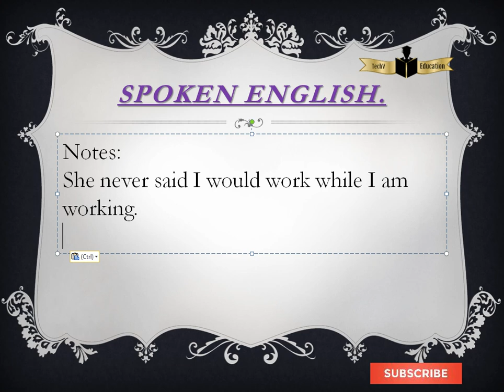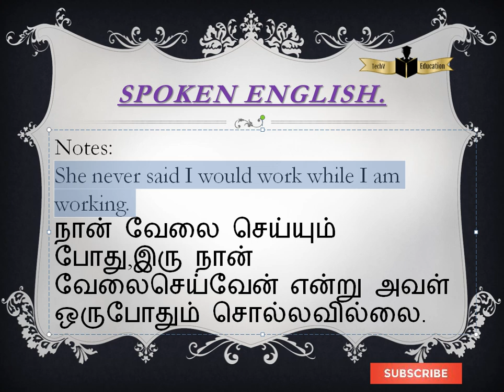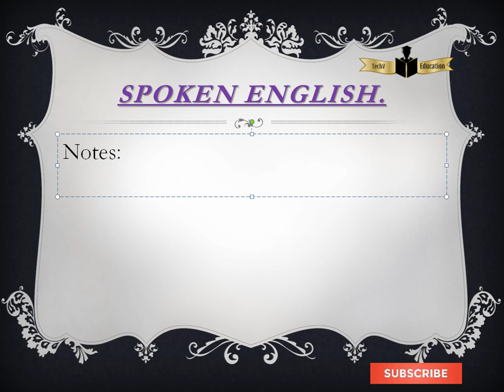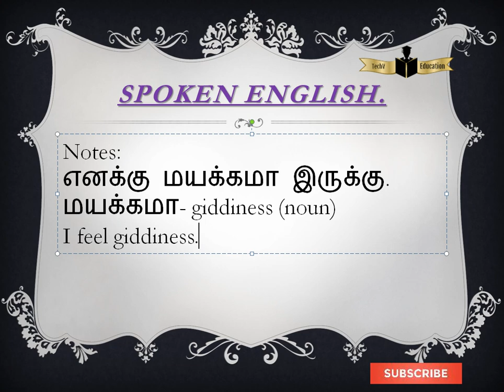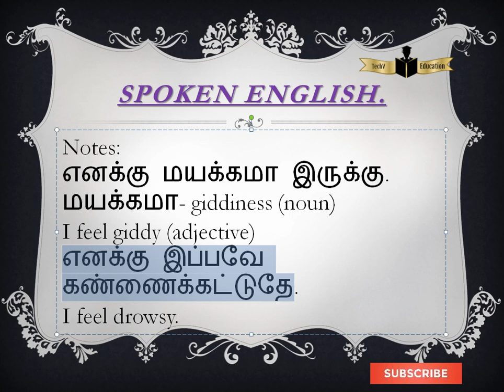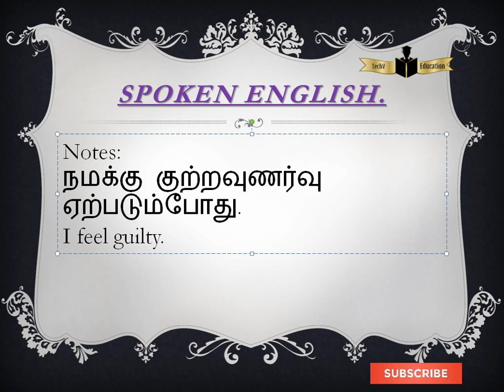போன வகுப்பிற்கான பதில்,மற்றும் மேலும் உணர்வுகளை வைத்து சில வாக்கியங்கள் பார்க்கலாம்